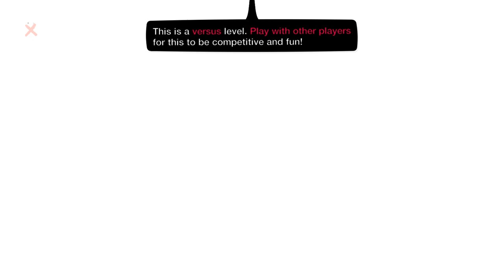I Thought I was Safe - Bob Boat Fight [LittleBigPlanet 3] PS5 Gameplay